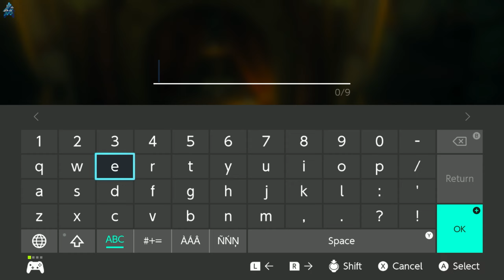2023.05.29 CAMERA WORK IN THE DEPTHS [Zelda: Tears of the Kingdom] | Downtown Gameplay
Diving to the Depths for the first time  in The Legend of Zelda: Tears of the Kingdom!

Video Record Date: May 29, 2023

Game Overview
The Legend of Zelda: Tears of the Kingdom[b] is a 2023 action-adventure game developed and published by Nintendo for the Nintendo Switch. The sequel to The Legend of Zelda: Breath of the Wild (2017), Tears of the Kingdom retains aspects including the open world environment of Hyrule, which has been expanded to allow for more vertical exploration. The game's story follows Link's efforts to assist Princess Zelda in preventing Ganondorf from destroying Hyrule. Tears of the Kingdom was conceived after ideas for Breath of the Wild downloadable content (DLC) had exceeded its scope. Its development was led by Nintendo's Entertainment Planning & Development (EPD) division, with Breath of the Wild director Hidemaro Fujibayashi and producer Eiji Aonuma reprising their roles. A teaser was shown at E3 2019 with a full reveal at E3 2021. Tears of the Kingdom was initially planned for release in 2022 before being delayed to May 2023. It received acclaim for its improvements, expanded open world, and features encouraging exploration and experimentation. As of May 2023, the game sold over 10 million units. Tears of the Kingdom retains the open-world action-adventure gameplay of the prior game, Breath of the Wild (2017). As Link, players explore Hyrule and two new areas, the Sky Islands and the Depths, to find weapons, resources, and complete quests. Exploration can be executed through walking, running, horse riding, climbing, and the use of the paraglider. New to Tears of the Kingdom are the Zonai devices, which are technological devices that the player can use for combat, propulsion, exploration, and more. The runes from the previous game were replaced with five new powers: Ultrahand, Fuse, Ascend, Recall, and Autobuild. Ultrahand allows the player to pick up and move different objects, and attach different objects together. This can be used with the Zonai devices to create different vehicles or other constructs. Fuse allows Link to combine materials, equipment, or certain objects in the world to a shield or a weapon to increase its attributes and durability. For example, fusing an explosive object to an arrow will cause the arrow to explode on impact. Autobuild instantly recreates a device crafted with Ultrahand, at the cost of zonaite. Ascend allows the player to move upwards through solid surfaces. Recall can be used on an object to "rewind" its movement. Shrines and Korok Seeds return. When cleared, Shrines grant players a Light of Blessing; when four are obtained, Link can use them to either increase the amount of hearts he has by one or expand the size of his stamina wheel. Korok Seeds can be used to increase the inventory capacity of Link, allowing him to hold more melee weapons, shields, or bows. The Depths, which are accessed via chasms on the surface, house a new threat, a goopy substance called Gloom. Most enemies in the Depths are covered in Gloom. Link is hurt by prolonged contact with Gloom or when attacked by a Gloom covered enemy and temporarily loses one heart of health being unable to heal it unless he returns to the Surface or travels to a Lightroot, a large light-emitting plant found in the Depths to regain his maximum health.